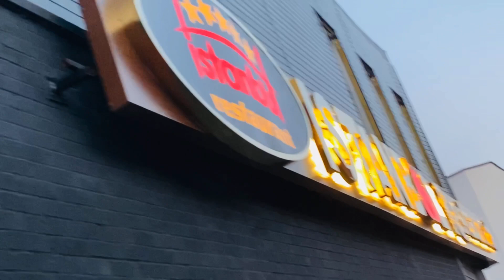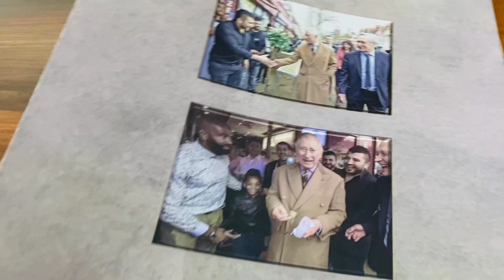Best Turkish Grill Resturent in Oldham।।এতো মজার খাবার ! Turkish!!